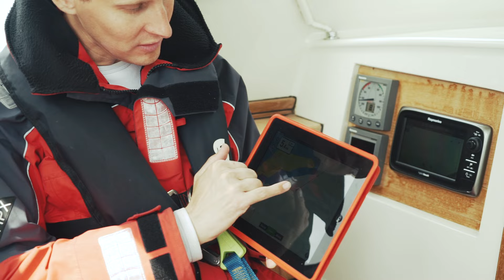Groen Doen #5 Sailors for Sustainability | Vandebron & OneWorld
In een tiendelige mini-documentaire delen Vandebron en OneWorld verhalen van individuen die 'groen doen', en zo op een ofwel inspirerende, makkelijke of leuke manier iets goed doen voor de wereld.

Aflevering #5: Sailors for Sustainability
Floris en Ivar gaan als Sailor for Sustainability de wereld rond om duurzame projecten op te zoeken. Wij voeren het eerste stukje met ze mee.

Ivar: 'Een heleboel oplossingen voor duurzaamheids problemen bestaan al, die zijn ergens in de wereld allang in praktijk gebracht''